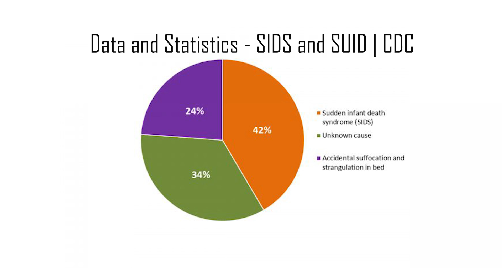Live Healthy 3-23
SIDS Awareness - Dr Anthony Caeton Neonatology